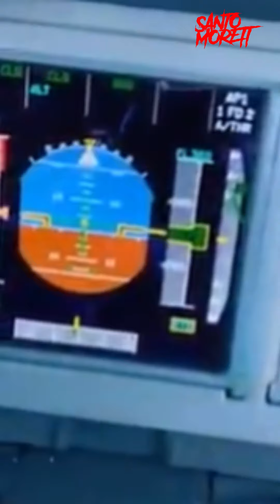OVNI CAPTADO EN CÁMARA 2021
Naves Alienígenas Captadas a Plena Luz de Día